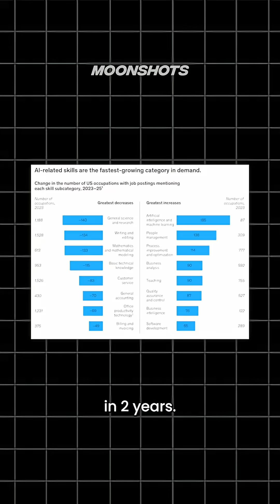New AGI Timeline, AI Could Automate 57% of US Jobs, and Claude Consciousness | MOONSHOTS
What if AI could be the only force capable of erasing the U.S. debt crisis? America's interest payments currently exceed the entire military budget...

- Microsoft’s Fairwater facility is projected to consume more power than Los Angeles

- AI-driven hyperproductivity (11.7% uplift) could erase decades of debt by expanding GDP faster than interest compounds.

- Guinness-record 65-mile walker humanoids and T-800-level humanoids emerging as the “new labor class.”

- AI fluency in the workforce has grown 7x in two years.